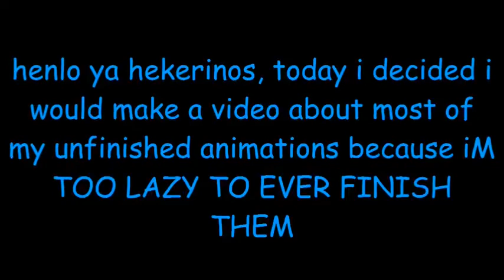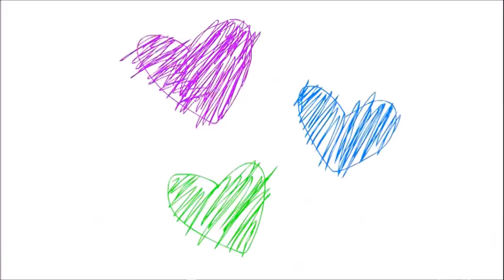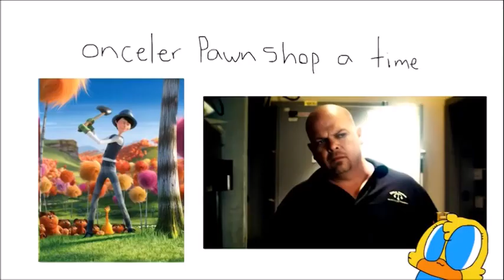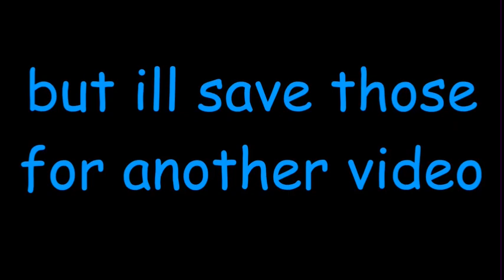most of my unfinished animations